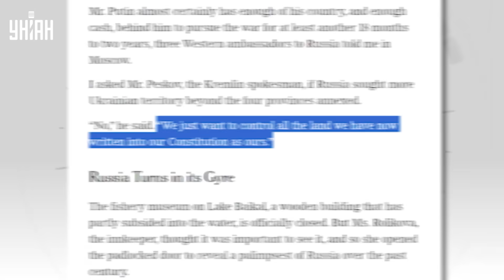Обнаглевший Песков выставил ультиматум Киеву. Мощная ответка Подоляка не заставила ждать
UA - Дмитро Пєсков поставив умову щодо миру з Україною. Однак був посланий за російським військовим кораблем. Деталі дивіться у відеосюжеті.

RU - Дмитрий Песков поставил условие по миру с Украиной. Однако был послан вслед за русским военным кораблем. Детали смотрите в видеосюжете.